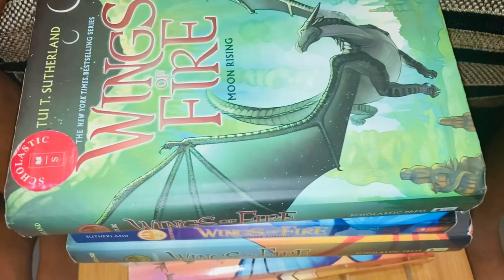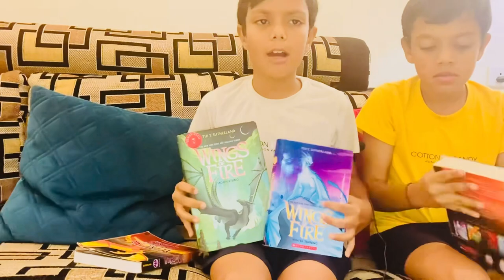Winging Our Way Through the World of 'Wings of Fire by Tui T. Sutherland': Kids Review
Soaring Through the Pages: A Kid's Review of Wings of Fire
Welcome to our review of the popular fantasy series, Wings of Fire! We are young readers who have fallen in love with the world of dragons and adventure created by author Tui T. Sutherland. In this video, we will be discussing our thoughts and opinions on the books, including our favorite characters, plot twists, and themes. Whether you're a fan of the series or just considering picking it up, join us as we explore the world of Wings of Fire.